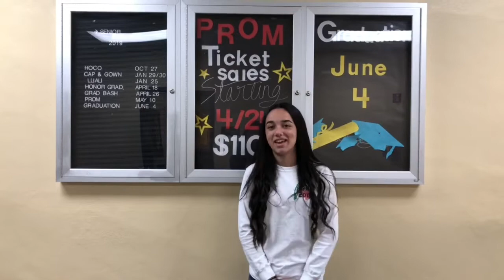BGHS: Gator News update 4/22